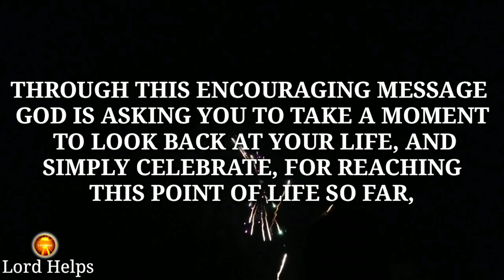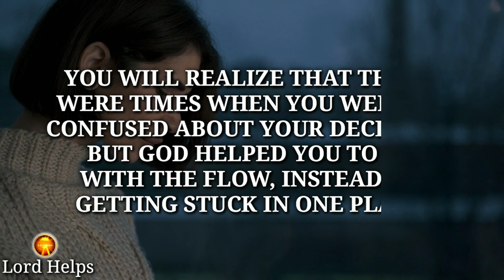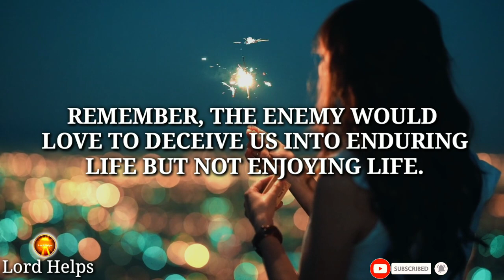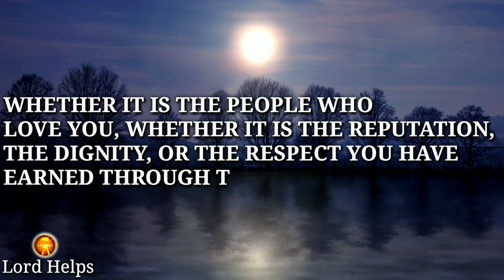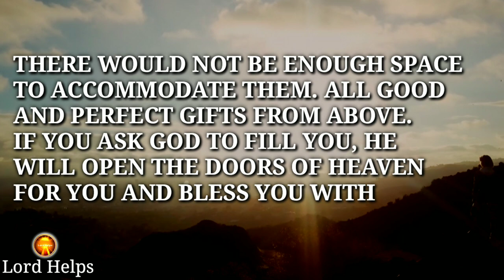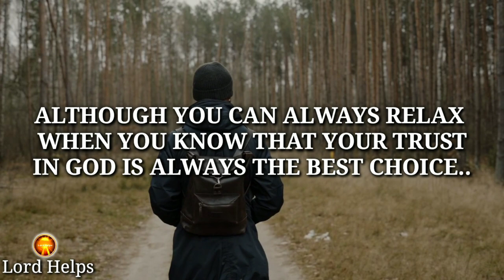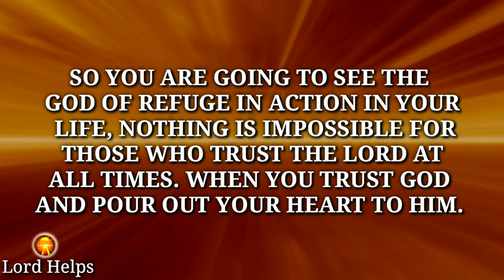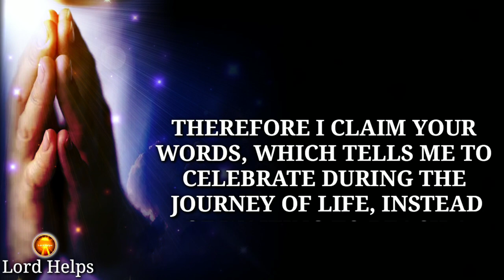GOD: "THIS HAS COME IN FRONT OF YOUR EYES BECAUSE YOU ARE CHOSEN"👆~ Love Family | Lord Helps Ep~544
Brief Introduction Of This Video 👇👇

“This Is Not A Coincidence That You Are Here And Receiving These Words Into Your Spirit, It Is Because God Chose You And He Ordained Your Footsteps Here.
He Is The One Who Put This Video In Front Of Your Eyes, So Don't Deny Adopting These Words.
There Are Many Reasons To Celebrate In Life, But The Only Condition To Do That Is "The Realization Of How Blessed We Are".
Do Not Wait For A Goal To Be Accomplished, Or A Dream To Be Fulfilled First To Celebrate. Instead, Learn To Celebrate The Journey,
Look At All The Blessings You Have In Your Life Right Now. Whether It Is The People Who Love You, Whether It Is The Reputation, The Dignity, Or The Respect You Have Earned Through The Grace Of God. Don't Take Such Blessings For Granted.
So Embrace The Blessings Around You….

Music Credit -
Title - Whitesand - The Power Within

1》 This video is made for Teaching/Motivational purposes.
2》This video has no negative impact on anyone. (Inspired by Joel Osteen)

Team,
Lord Helps